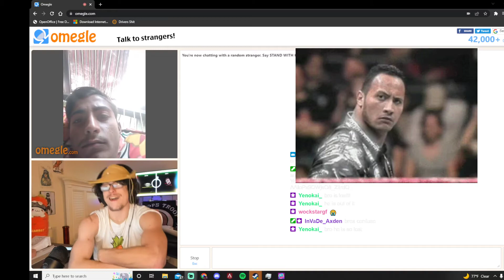Man Respects Rizz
In this video you will experience the true power of ones true self